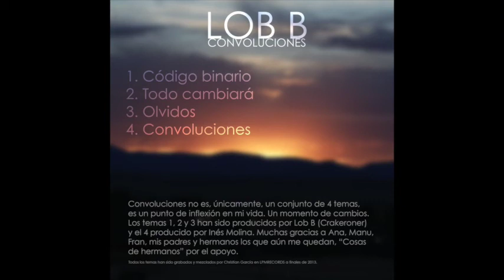Lob B - Convoluciones [TRABAJO COMPLETO 2014]